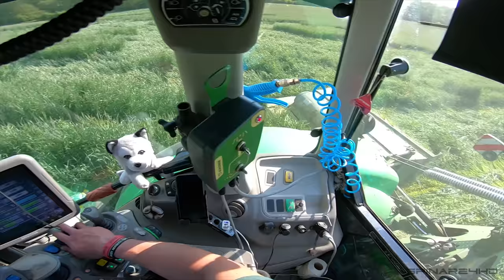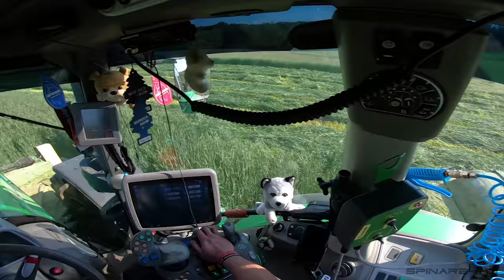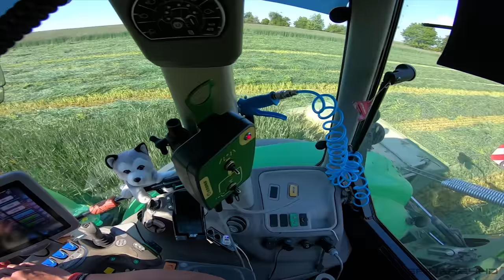Deutz-Fahr 7230 TTV - GoPro/driver view